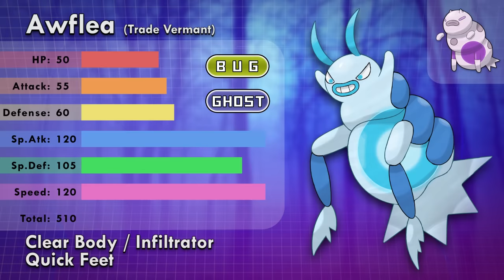Creating 8 NEW Pokemon Gym Leaders - Asone Region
In this Pokemon video I create 8 new gym leaders for my Pokemon fan region, Asone.

Awesome Patrons:
Nathan Zadro
NicOlas0202
Wizuko
RICHARD Geoffrey
Thomas Drewry
Shiny Zoroark
Rea Barcelon
Rachael Pracht
Maxwell
Elizabeth Mustain
Dragonlover721
Justin SpielefreakJ
Kenneth Finke
Kinglerval
Michael Alaimo
David Roderick
Joey Ayala
Kaiya
John Barrett
Latesha Merkel
Bird Keeper Toby
Kayla J
The4thGenGamer
Kendall Aureliouz Trampe
Ryan Pommerencke
Abraham Ahumada
Sebrina Shelton
Lucas Akcay

Sebastian Johansen
Matthew Young
Vince Klein
Competitively
Desweet⭐︎
Hilmy Holland
Lumineonlover
Haris Akram

0:00​ Intro
2:17 Gym 1
4:04 Gym 2
5:11 Gym 3
6:11 Gym 4
8:59 Gym 5
10:14 Gym 6
11:13 Gym 7
12:49 Gym 8
15:07 League